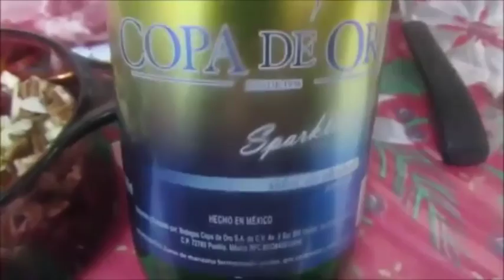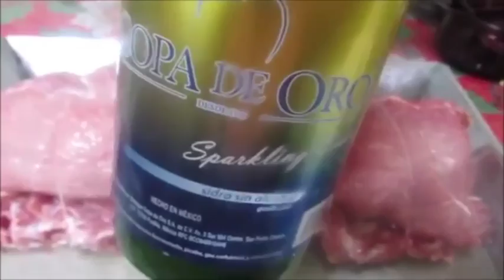Lomo De Cerdo Relleno De Frutas Secas